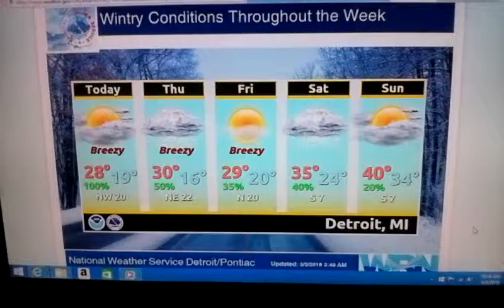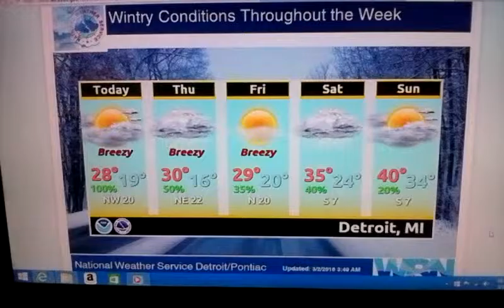Wintry Conditions Throughout the Week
Light Snow or flurries will remain possible during the morning hours. Otherwise, surface high pressure will build into the region today allowing for reprieve of the active weather. The next low pressure system will advance along the Ohio River on Thursday resulting in a chance of light accumulating snow primarily for areas south of the I-94 corridor. Daytime temperatures both Wednesday and Thursday are forecasted to run some 10 to 12 regress below early March averages.